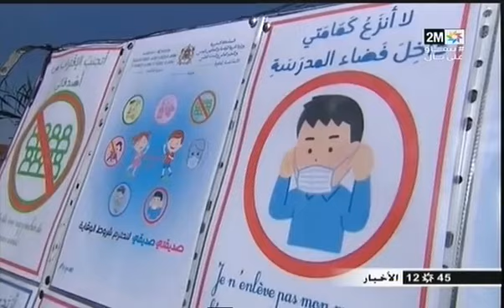تدابير اليوم الأول من الدخول المدرسي في العالم القروي-النموذج من إقليم ميدلت